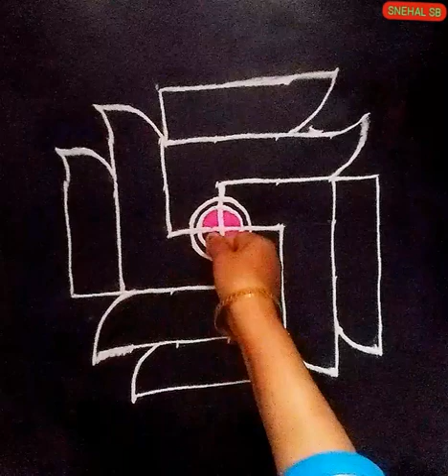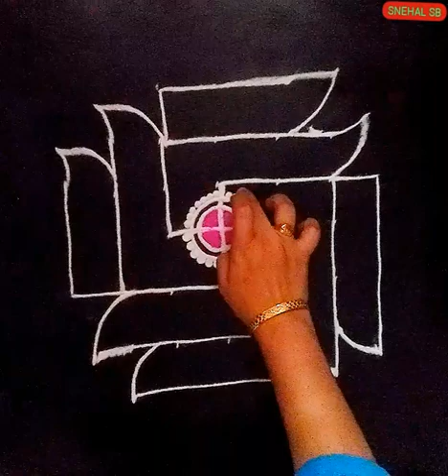5 ते 5 ठिपक्यांची आगळी वेगळी स्वस्तिक रांगोळी | Dots Swastik Rangoli | Swastik kolam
5 ते 5 ठिपक्यांची आगळी वेगळी स्वस्तिक रांगोळी | Dots Swastik Rangoli | Swastik kolam
this video is Swastik rangoli design dots rangoli design
i hope you like this rangoli design